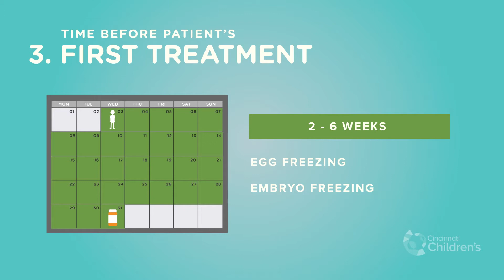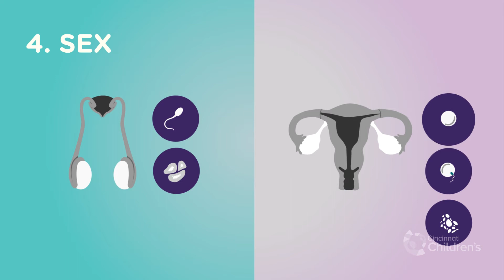Fertility Preservation for Cancer Patients | Cincinnati Children's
FERTILITY PRESERVATION

If you’ve just been diagnosed with cancer, you might have a lot of things running through your mind. One thing you may not have considered is fertility preservation. This is the process of protecting your child’s ability to have children after their cancer therapy. It is important to think about this before cancer treatment begins. The Cincinnati Children’s Fertility Preservation Team can help walk you through these decisions.

Our body’s sperm and egg cells are vulnerable to cancer treatment. Fertility preservation is the process of collecting and protecting a few of your sperm or egg cells so they are not damaged during cancer treatment.

Many parents might believe that their child is too young to understand what fertility means, or feel that they don’t need to worry about something like this with a young child. However, most people start from birth with the ability to have children.

Information on fertility preservation comes from your Fertility Preservation Team! This team consists of a Fertility Navigator, a Pediatric Oncologist, a Pediatric Gynecologist for girls or Urologist for boys. Their job is to educate their patients and families, as well as carry out the different procedures. They are also there to answer any questions before, during, and after your cancer treatment. For young children, the choice to undergo fertility preservation lies with a parent or guardian, but teenagers and young adults can help make the decision after learning all of the facts. The Fertility Preservation team members work closely with families and their primary oncologist to determine the most effective route of treatment.

A good way to visualize how treatment will affect a cancer patient’s fertility is to imagine fertility as a spectrum.

The spectrum includes four different factors that all play a role in determining the procedure options and the risk of infertility.
- Chemotherapy can affect the risk of infertility depending on which medications are used and how much of each medication is necessary for your child’s cancer.
- The patient's age will play a role because as patients get older, their risk of infertility increases. There are also more procedure options once a patient has gone through puberty.
- The timing of cancer therapy can effect the different preservation options, and it depends on how much time there is before the cancer patient’s first treatment. This is due to the fact some procedures take longer to complete than others.
- Whether you are a boy or girl will determine the types of cells that are needed to be frozen to preserve fertility. For boys, they can freeze sperm cells or testicular tissue and for girls, they can freeze eggs, embryos, or ovarian tissue.

The process of freezing these cells at an extremely cold temperature is called CRYOPRESERVATION, and the cells can be stored for up to years at a time, until they are needed.

Its important to plan for life after cancer and fertility preservation can allow the patient to have the choice on whether or not to have their own children. The whole care team is here to help. Don’t be afraid to ask your fertility preservation team members and oncology providers about any concerns you may have.